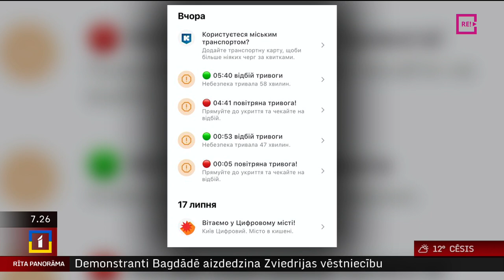Palīdzības sniegšana un humānās kravas uz Kijivu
Turpinoties Ukrainas pretuzbrukumam, lai atbrīvotu zemi no Krievijas okupācijas karaspēka, joprojām liela nozīme ir ne vien Rietumvalstu militārajam atbalstam, bet arī cilvēku individuāli sniegtajai palīdzībai un ziedojumiem. Piemēram, nupat biedrības "Tavi draugi" rīkotajā labdarības koncertā saziedoti teju 7000 eiro.
        Atbalstu Ukrainas cilvēkiem koordinē arī Latvijas Samariešu apvienība, kas palīdzējusi sakomplektēt un nogādāt uz Kijivu divas humānās kravas. Kā šī palīdzība sasniedz mērķi un kas visvairāk nepieciešams karā ierautajiem cilvēkiem? Runāsim ar biedrības "Latvijas Samariešu apvienība" vadītāju Andri Bērziņu.